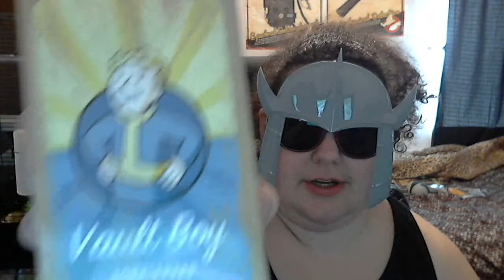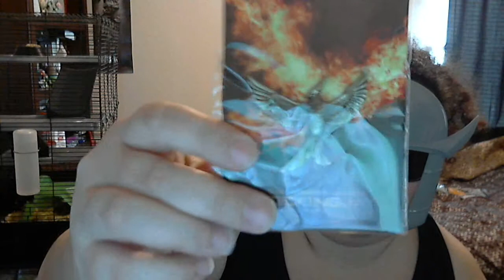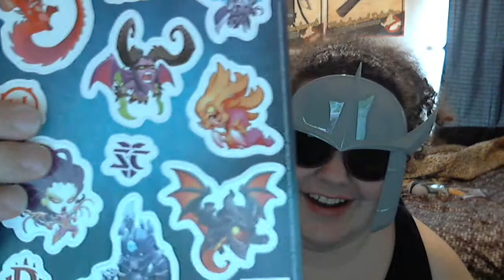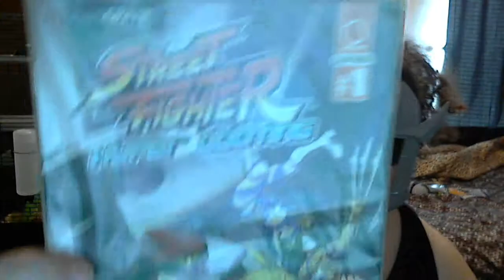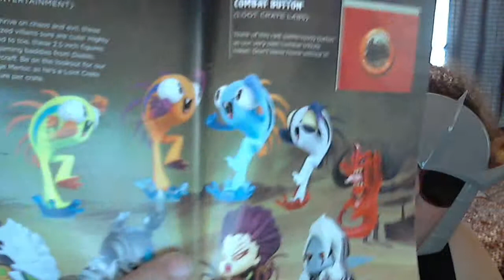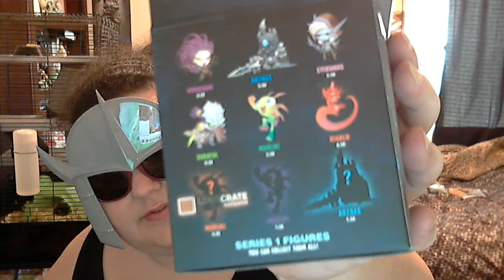Loot Crate November: Combat!